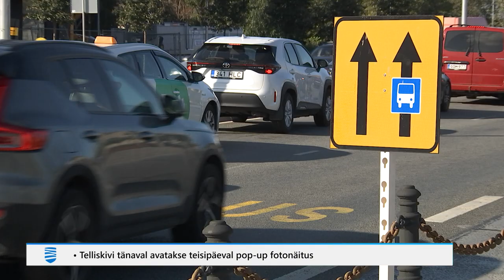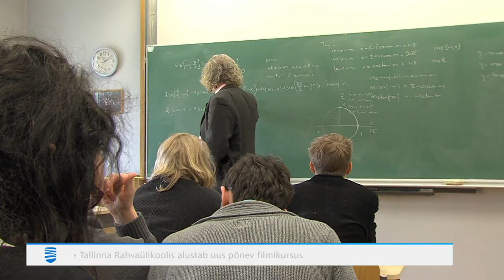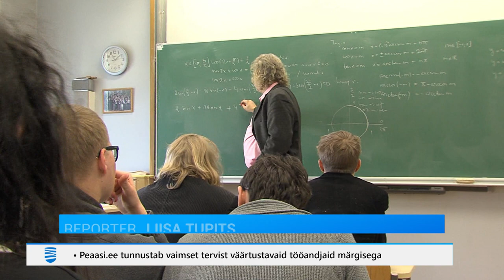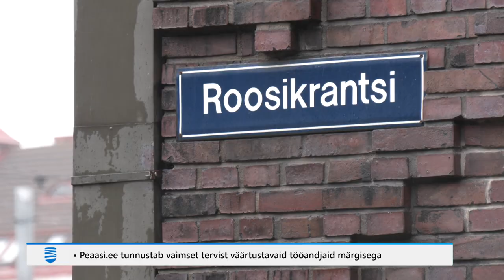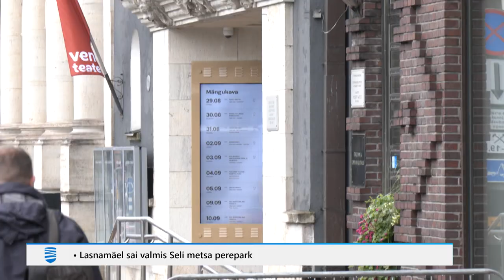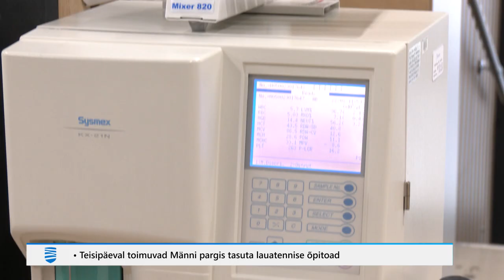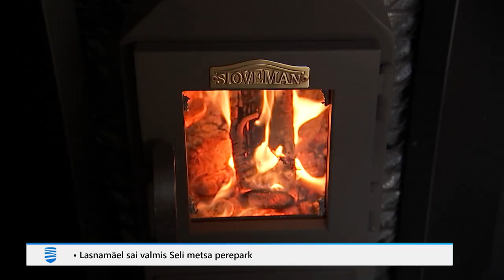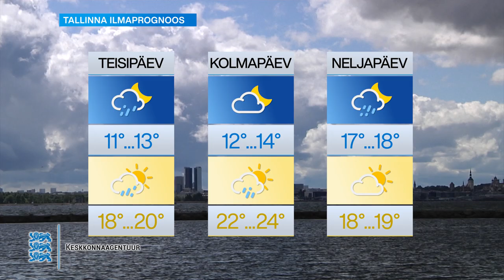28.08.2023 - Tallinna Uudised